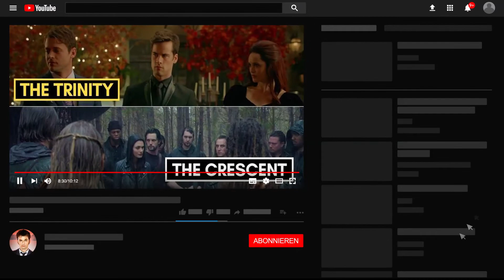Top 5 VAMPIRE DIARIES Spinoff Ideen - Legacies Spinoff